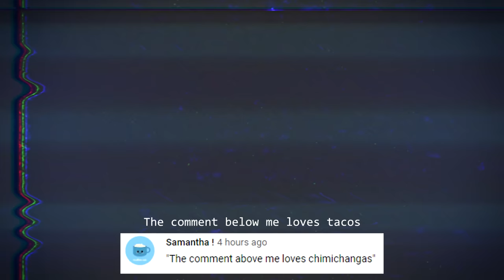Don't eat us in Roblox Kitty!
The classic game of Cat vs. Mouse! Will we escape in time?

KREW!